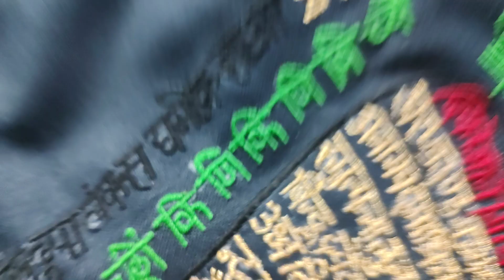montara fut clothe embroidery design machine embroidery 🪡